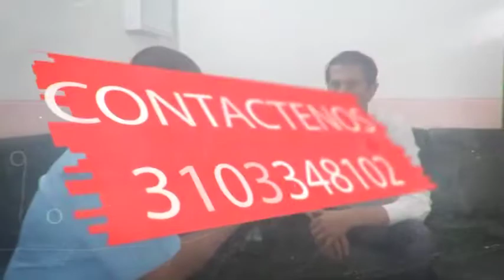4 ORLANDO PORTILLA ALCALDE DE SILOS RENDICION DE CUENTAS DE SECRETARIA DE VIVIENDA DE NORTE